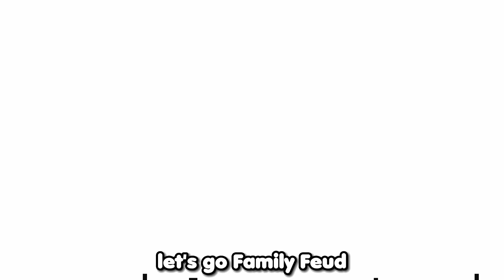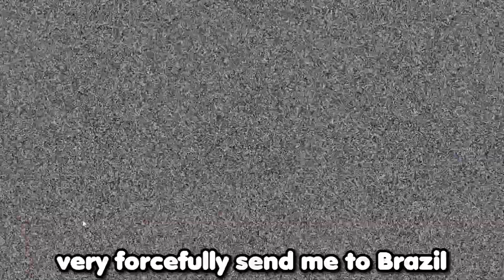this banana made me look stupid...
this is a very confusing roblox gameshow, lead by a quite popular banana.
a lot of these questions were really difficult.

google was not used in the making of this video